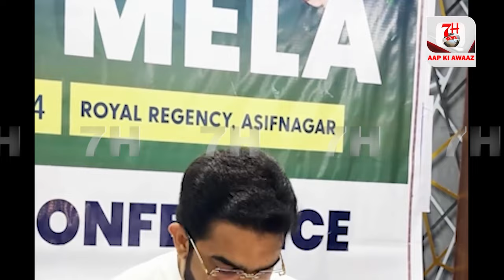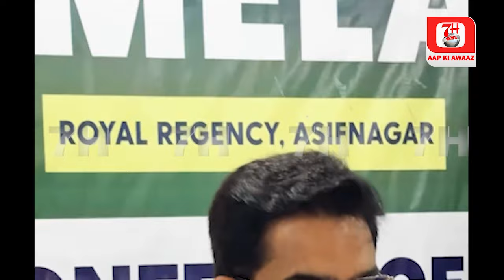Asifnagar Royal Regency Palace Me Job Mela Rakha Gaya | 7h Tv News